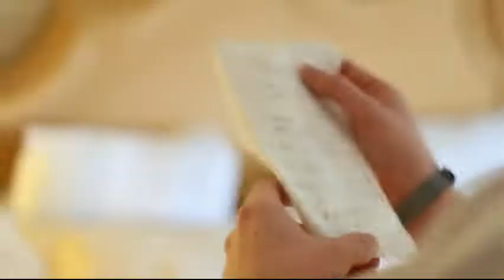Denise and Brian Black wedding video - Punta Cana - PART 1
for making this video.